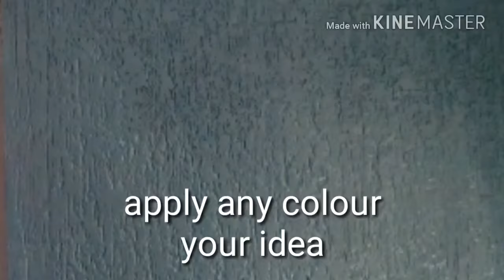Scratch beauty texture design interior wall designing, low coast and easy making, colourful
interior wall designing, low coast and easy making, interior or exterior use well, deferent colour combination,